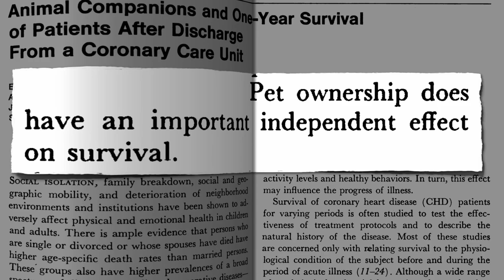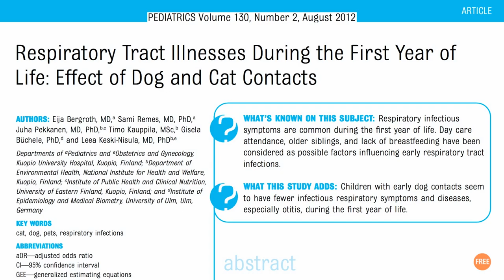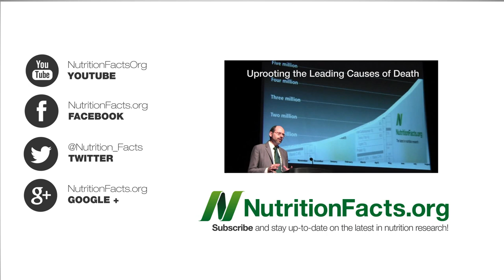Are Cats or Dogs More Protective For Children's Health?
DESCRIPTION: Sharing one's home with a cat or dog may decrease the risk of infectious diseases in children, including ear infections, respiratory illnesses, and gastroenteritis. That's Lilly at the beginning—is she a cutie-pie or what?!

Protection from respiratory infections and tummy ailments is one thing, but what about cancer? Of course it's best if you don't eat them—see my last video Foodborne Rabies

Have a question for Dr. Greger about this video? and he'll try to answer it!

Image Credit: Petteri Sulonen via Wikimedia.